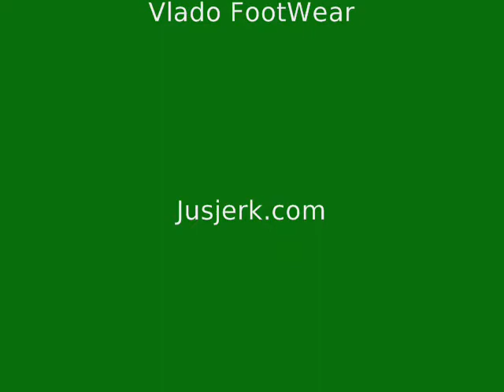KAK jerkin ARoC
ARoC doin tha dam dizzel